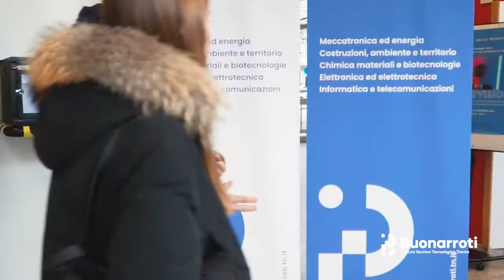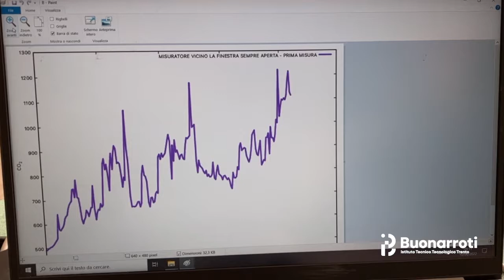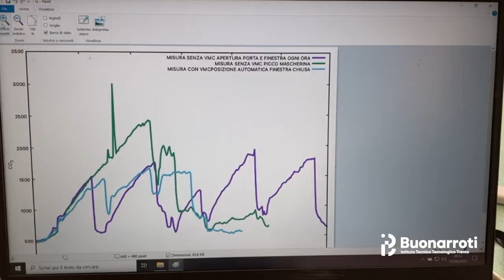Progetto Roverplastik per Progetto TuSei 2022